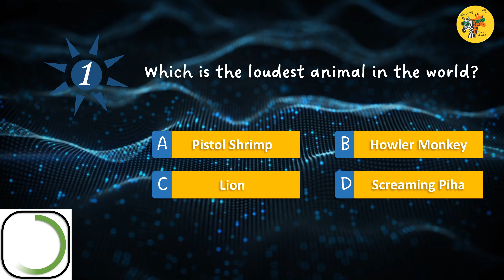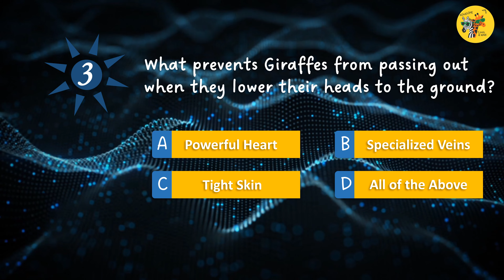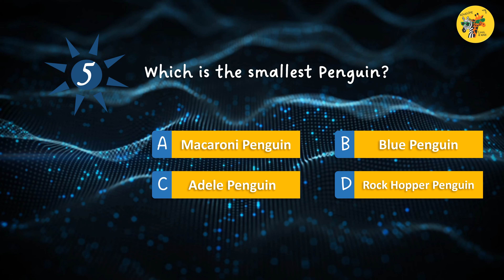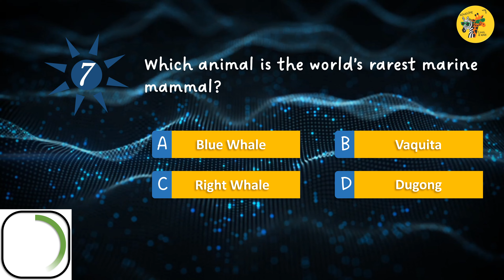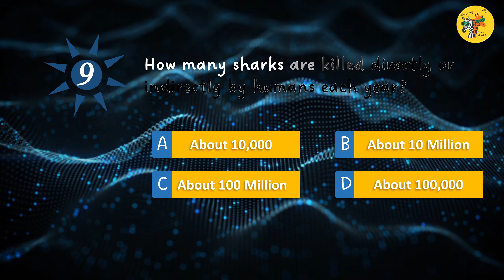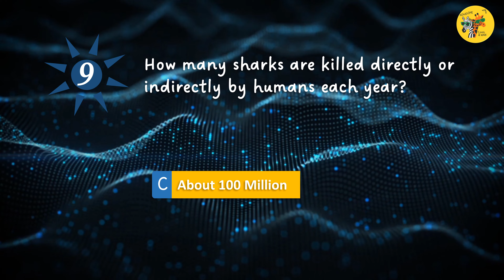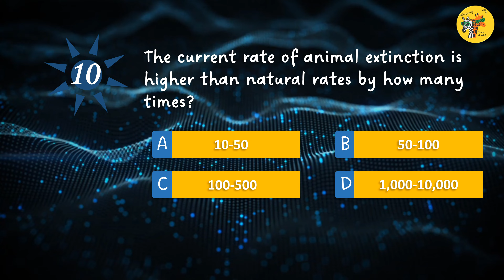Animal Quiz, Ep 3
I am excited to bring to you the third episode of animal quiz! Have fun!